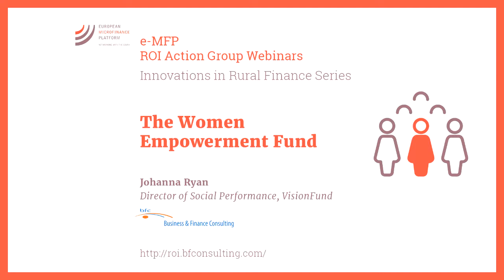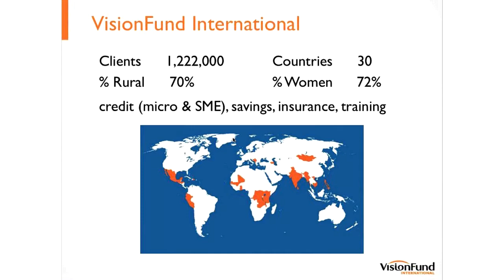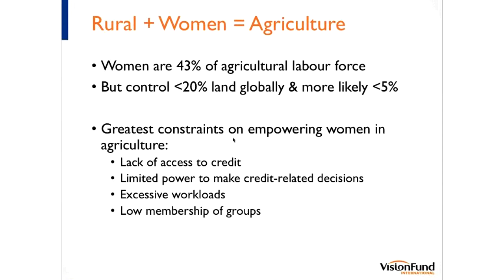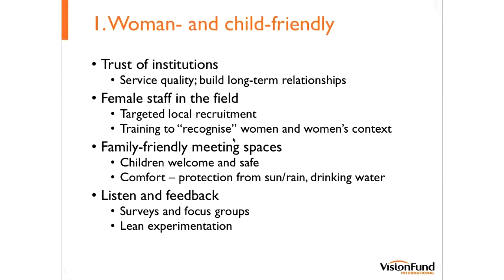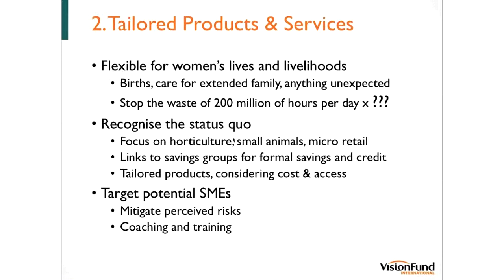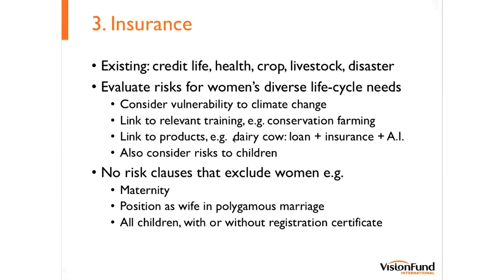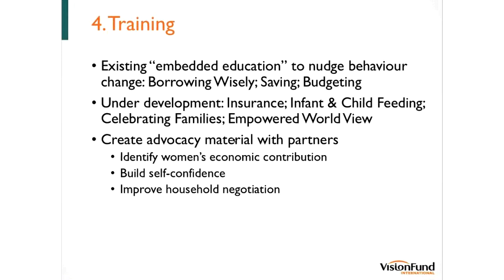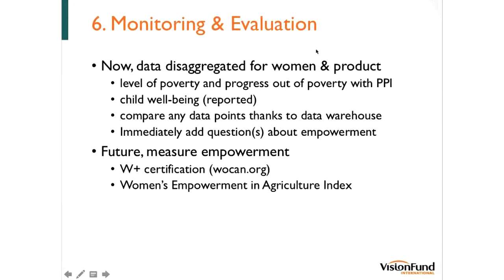e-MFP ROI AG Webinar - The Women Empowerment Fund (by Johanna Ryan)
Join Johanna Ryan as she presents the Women’s Empowerment Fund. According to the World Bank, 42% of women across the world are outside the formal financial system. This statistic encapsulates the impetus for VisionFund’s new initiative, which is expected to impact two million women and six million children annually by 2021. Johanna will describe the fund’s goals and the six key pillars of activity which will be integral to successfully tailoring financial services to the needs of women in emerging economies.